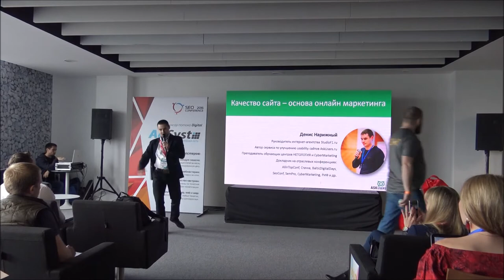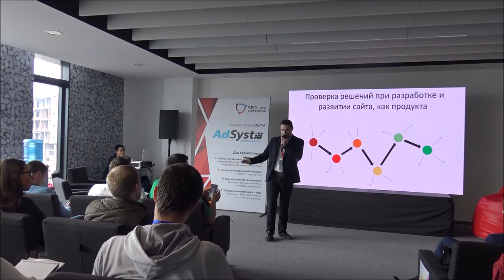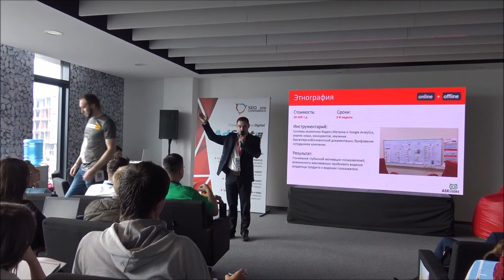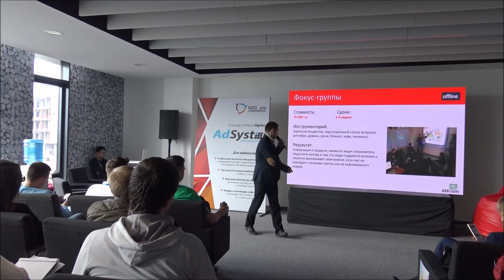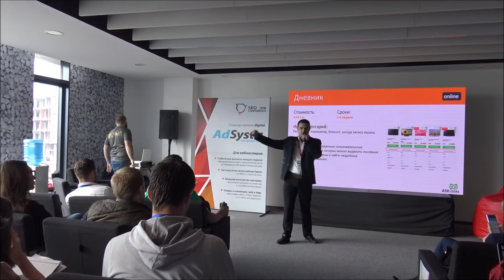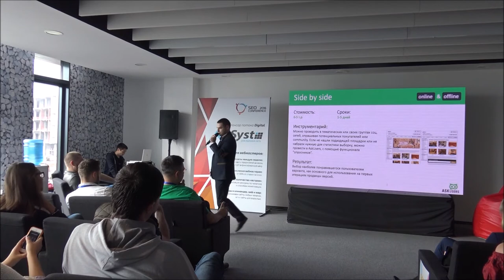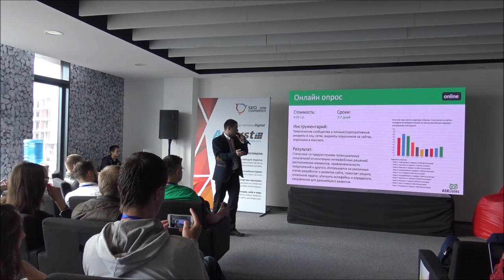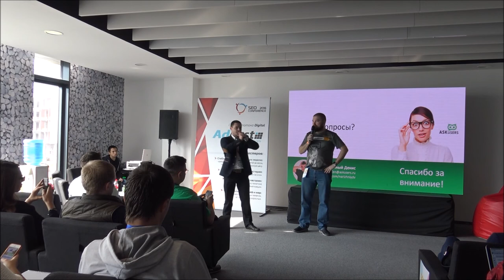Малоиспользуемые варианты тестирования сайтов, способные быстро увеличить продажи. Денис Нарижный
Денис Нарижный, Руководитель StudioF1

Малоиспользуемые варианты тестирования сайтов, способные быстро увеличить продажи.

- Что следует знать о тестировании пользовательских интерфейсов
- 15 методологий тестирования, которые позволят увеличить конверсию сайта
- Какие тестирования, каким сайтам следует проводить
- Секреты проведения убойных тестирований сайта
- Топ 5 простых и бесплатных методик для самостоятельного анализа сайта

Денис рассказал, что владельцам сайтов нельзя пренебрегать мнением покупателей. И поэтому им следует пробовать различные виды тестирований. Денис подробно рассказал о каждом из них:

Этнография. Этот вид тестирования позволяет понять глубинную мотивацию пользователей, а также дает владельцам продуктов возможность максимально приблизить свое видение к видению пользователей. Для проведения требуются системы аналитики, брифирование сотрудников компании, анализ ниши и конкурентов.
Eye-tracking. Предоставляет комплекс данных о поведении пользователей на сайте, определяет неудобный функционал, демонстрирует карту распределения внимания. Для проведения нужен специальный софт для обработки данных.
Фокус-группы. Владельцы сайтов получают представление о том, как пользователи видят продукт. Однако здесь есть недостаток – юзеры могут поддаваться влиянию и неохотно высказывают свое мнение, если оно не совпадает с мнением большинства.
Совместный дизайн. Предоставляет данные о предпочтениях, а также идеи и предложения пользователей. Для проведения требуется: респонденты (представители ЦА и продукта), дизайнеры, мудборды, сценарий беседы.
Тайный покупатель. Этот тип тестирования позволяет получить задокументированные данные о соответствии торгового предложения на сайте реальному положению дел, оценку работы операторов, а также определить слабые места в воронке продаж. Для проведения такого тестирования необходимо обратиться в специализированное агентство со своей базой тайных покупателей.
Интервью. Здесь владельцы сайтов могут получить представление о том, что волнует пользователя, а также что ему нравится или не нравится в продукте.
Usability-тестирование. Этот вид тестирования дает возможность узнать, как ведут себя респонденты, позволяет определить «узкие места» функционала, непонятные для пользователей элементы.
Дневник. Предоставляет набор задокументированных пользовательских сценариев, которые позволяют выявить основные поведенческие паттерны и найти неудобные интерфейсные решения. Для проведения требуется респондент, компьютер, блокнот, и в некоторых случаях – запись экрана.
Сортировка карточек. Это тестирование чаще всего проводится на ранних этапах разработки. Позволяет понять, как организовать информацию, чтобы она была понятна пользователю.
Концепт-тест. Этот тест позволит узнать, как пользователи воспринимают концепцию бренда или проекта.
A/B-тестирование. Владельцы сайта получают объективную информацию об эффективности и удобстве использования разных версий продукта.
Side by side. После проведения этого теста владельцы сайтов смогут выбрать наиболее понравившийся пользователям вариант, как основной на первом этапе.
Анализ переходов, кликов, карт. Тестирование выявляет элементы, притягивающих наибольшее внимание и дает возможность перераспределить его с помощью контрастов. Провести можно с помощью Яндекс.Метрики и Google Analytics.
Тест привлекательности. Дает возможность узнать первое впечатление пользователей от продукта и сайта, а также выявить страхи покупателей и дополнительные триггеры для раскрытия торгового предложения на сайте.
Онлайн-опрос. Предоставляет статистику по предпочтениям потенциальных клиентов.